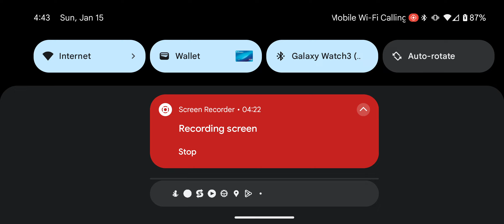Diablo Immortal: side quest. Lost in the swam.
Location and quest.